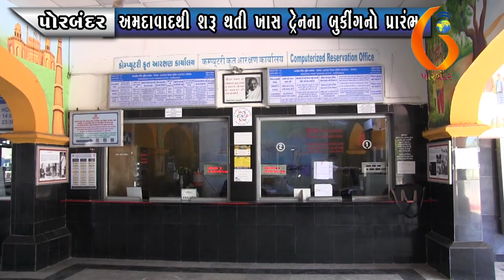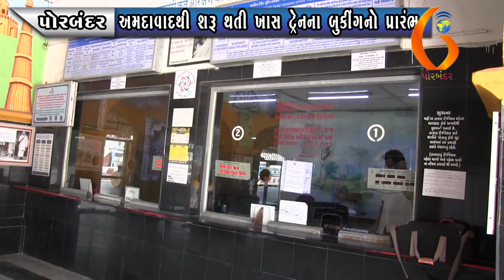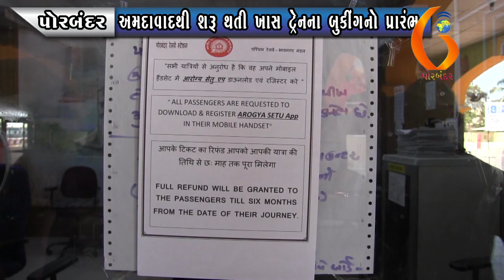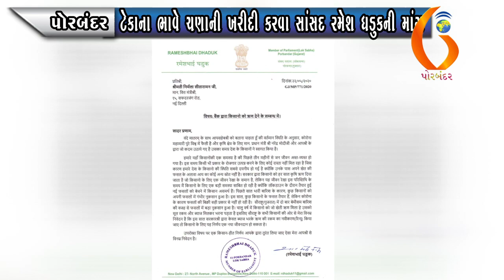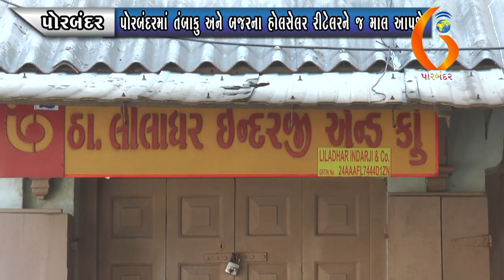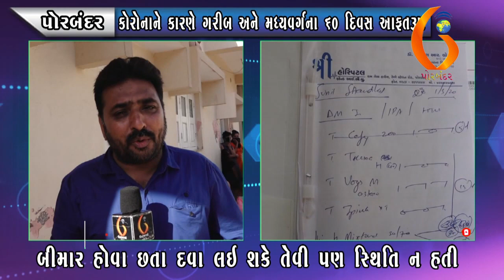Gujarat News Porbandar 23 05 2020